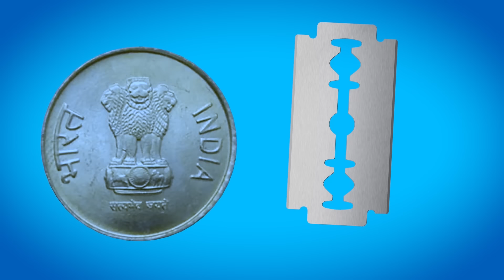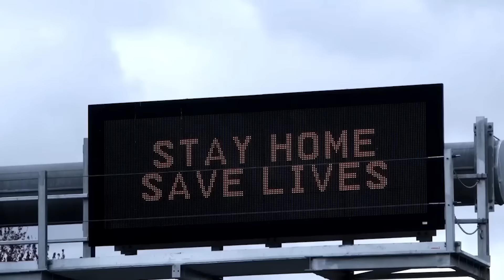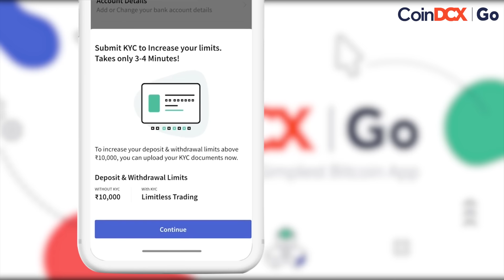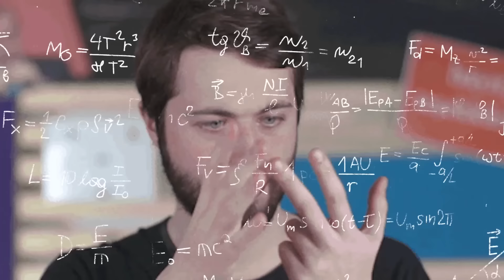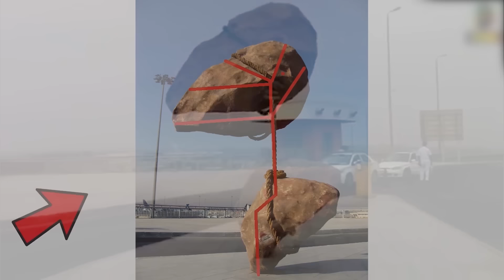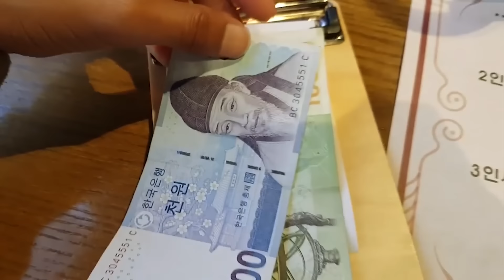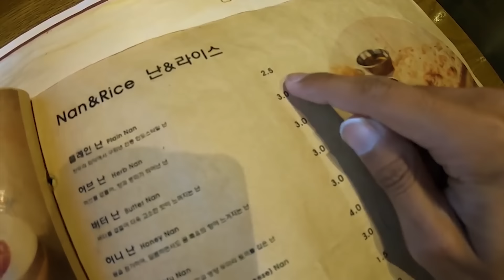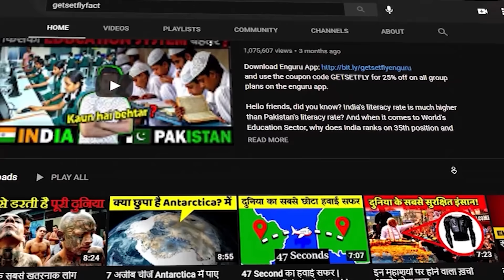NARENDRA MODIJI महीने में कितना पैसा कमातें है What is The Salary of Indian PM Narendra Modi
Hello friends, did you know Indian Prime Minister Narendra Modi's annual income as compared to America's President Joe Biden? And you know what? Queen Victoria's underwear was stolen not once but thrice that too from her highly guarded room? And you'll be shocked to know that Bangladeshi people have been smuggling India's 5 rupee coin for 20 years that too from the Kolkata border. I mean, why? And have you seen Canada's colourful passport that shines when the lights are off!! And my dear friends, do wear a super mask to protect yourself from corona as this mask will give you Bluetooth, headphones, microphone, Led lights and unlimited entertainment dose. But yeah it's very costly and can be only found in Canada, the USA and UAE. So what are you waiting for?